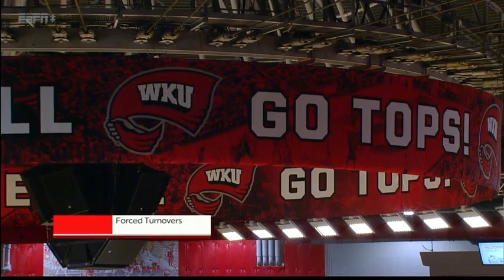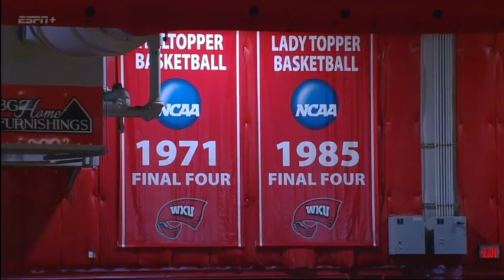2023-01-19 Louisiana Tech @ Western Kentucky (Lady Toppers)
Solid win over LA Tech. Lady Toppers are coming back strong in 2023!

Go Lady Tops!